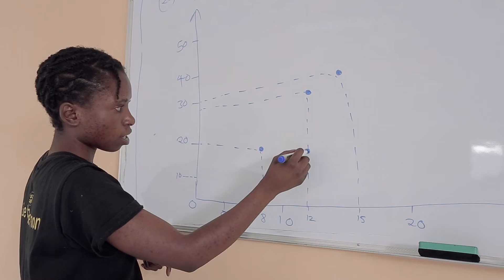LUSAKA ENVIRONMENTAL UNIVERSITY VIDEO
The Lusaka Environmental Health University is a specialized research-based Private University, the first of its kind in Zambia, offering training in three related health fields: Environmental Health, Public Health, and Occupation Health and Safety which are BSc and MSc programs.  The University also offers Advanced "A" Levels Subjects: Mathematics, English, Chemistry, Physics and Biology.
We invite you to apply for our January intake for both Full Time and Distance learning, to apply you can either visit our or come in person to our main campus at plot 34774 Alick Nkhata Road Mass Media Area next to Multichoice offices.
lehu2023intake Lusaka Environmental Health University